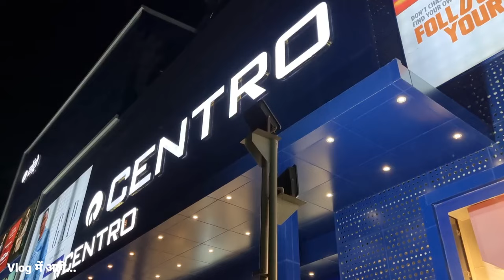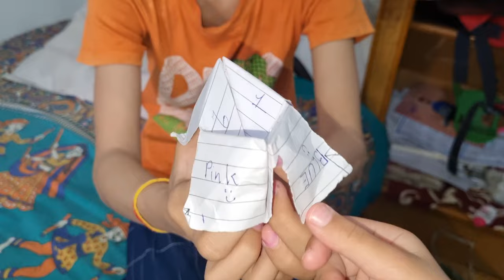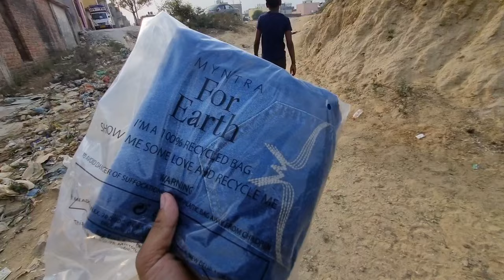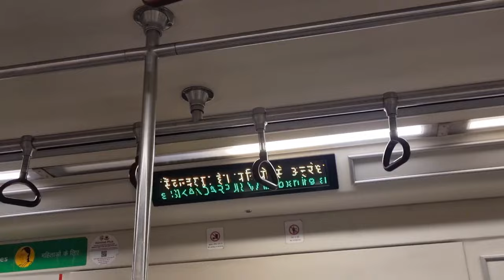आज मजबूरी में यह सब करना पड़ा।😭💔| आरुषि अदिति ने भी कर दिया आज ब्लॉक में धमाल!🥳🎉